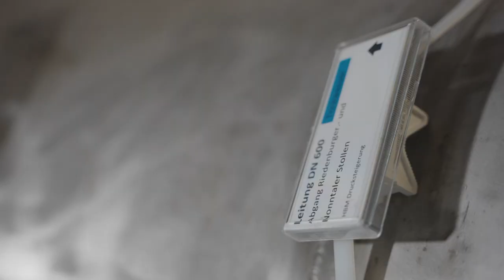Wissen kompakt - Trinkwasser einfach erklärt💧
Woher kommt eigentlich unser Trinkwasser? Das GreenTech Unternehmen Salzburg AG präsentiert eine einfache Erklärung. Hier wird vom Grundwasser bis hin zum Wasser sparen alles ganz einfach erklärt.

00:00 Begrüßung
00:17 Grundwasser
01:11 Wasserspeicher
01:26 Leitungen
02:01 Wasser sparen
02:55 Abschluss